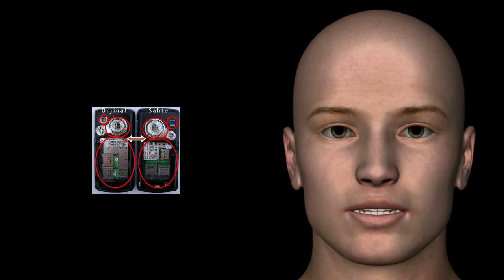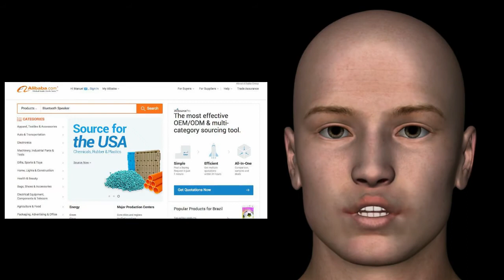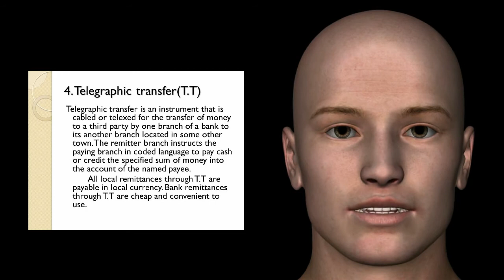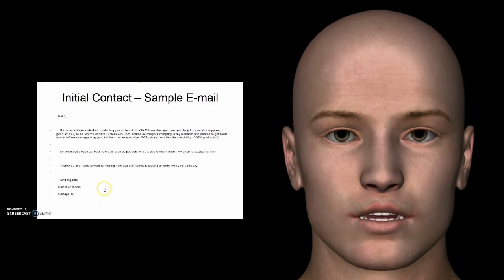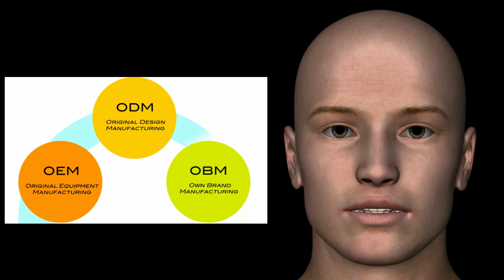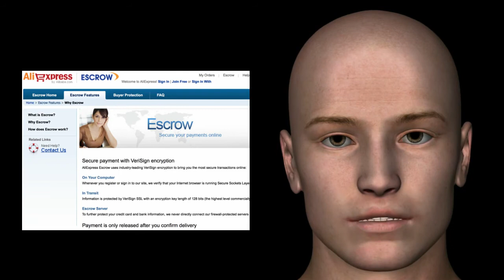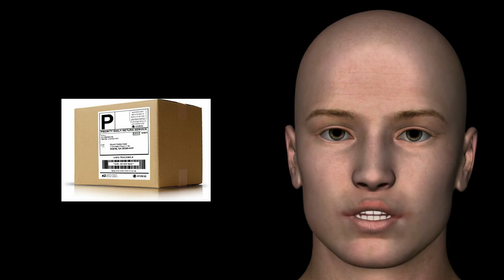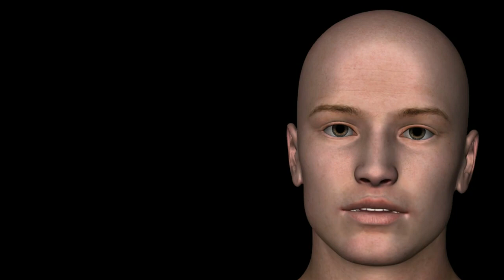Ücretsiz Amazon Eğitimi 5: Çin'den ürün getirmek / Amazon FBA Guide 5: Import from China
Bu videoda Çin'den ürün temin etmenin avantajlarından ve aşamalarından bahsedeceğiz. Bu avantajlar:
Düşük üretim maliyeti.
Üreticiler ufak işletmelerle çalışmaya, daha ufak miktarlarda ürün sağlamaya yatkındırlar.
Çok sayıda üretici mevcuttur.
Birçok ürün için, Çin tek üreticidir.
Alibaba gibi sitelerle üreticilere kolayca ulaşırsınız.

Bunun yanı sıra, birçok da dezavantaj vardır:
Düşük kaliteli ürünler.
Genellikle, düşük üretim ve iş standartları.
Dil sorunları.
Üretim yerini ziyaret etme zorluğu.
Kültürel farklar.
Ürün ihraacı ve gümrük sorunları.
Ödeme güvencesi sorunları.

Bu videoda öncelikli olarak, size altı aşamalı bir plan sunacağım. Bu plan, her ne satarsanız satın, aşmanız gereken aşamaları gösteriyor.

Amazon FBA nedir, ne işe yarar:
 İngilizcesi "Choosing FBA (Fulfillment by Amazon) means that you need to send products to Amazon's overseas operation centers or warehouses to complete customer service of selection, packaging and delivery."
 Türkçesi: ""FBA (Amazon tarafından Gönderme), müşteri hizmeti seçimi, paketleme ve teslimatını tamamlamak için ürünleri Amazon'un yurtdışı işletme merkezlerine veya depolarına göndermek anlamına geliyor"